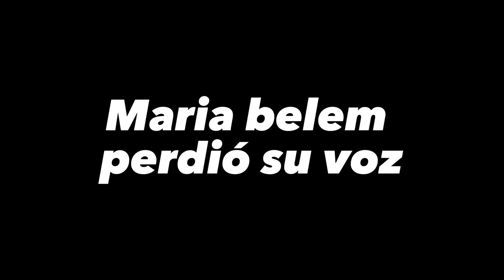MARIA BELEM ES LA SIRENITA 😱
Maria belem le pide un deseo a su miada madrina para poder convertirse en sirena y todo se saldra de control.